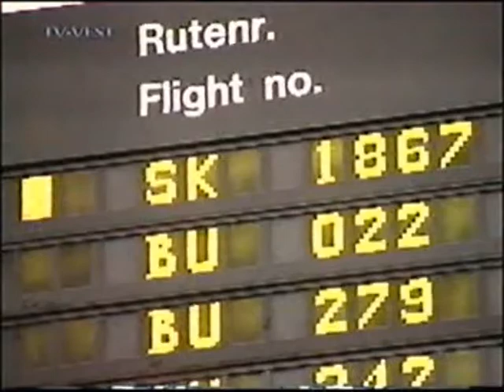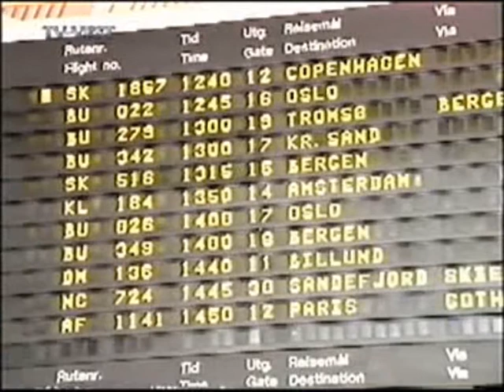Flysikkerhet i Norge 1992 - Pilot melder om terrorfare på Stavanger Lufthavn Sola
Flysikkerhet i Norge 1992 - Pilot melder om terrorfare på Stavanger Lufthavn Sola - Følg meg på Facebook - Følg mine videoblogger på Twitter - Bli med i ÆTV-nettverket